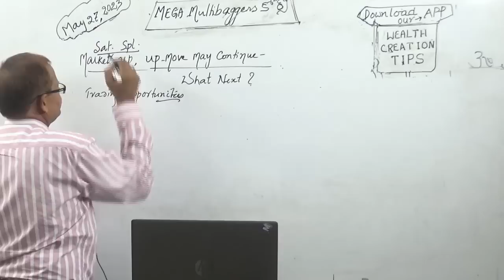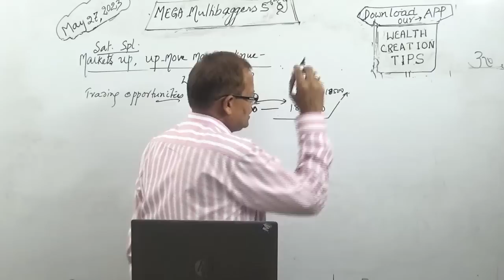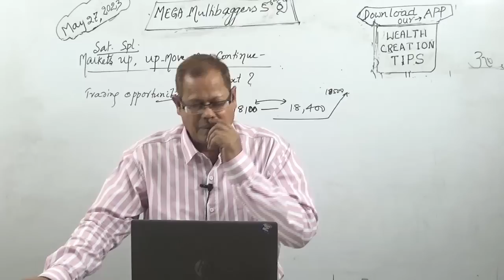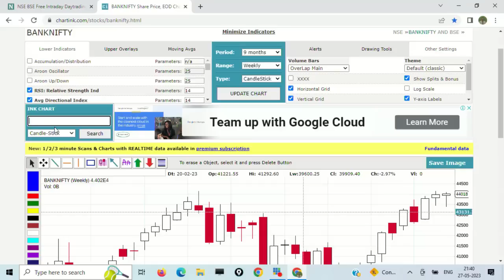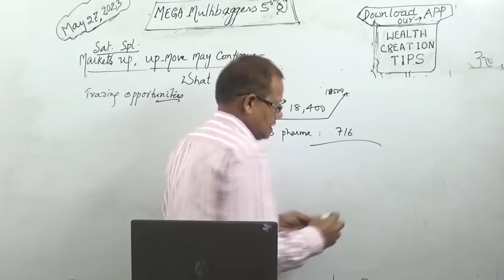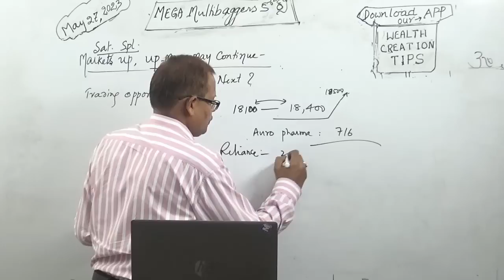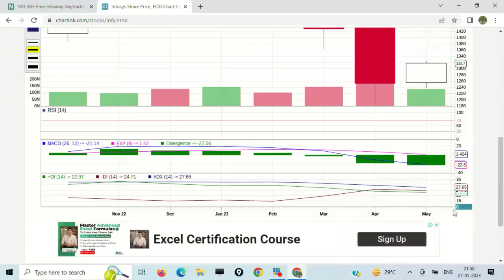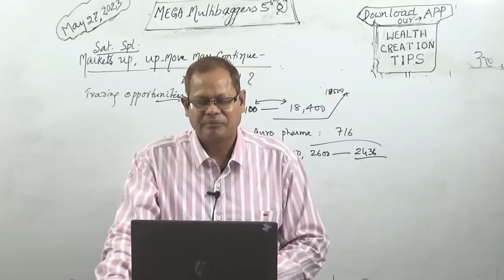Markets Up , Upmove May Continue, What Next , Stocks Bullish Reliance, Infosys, Auro